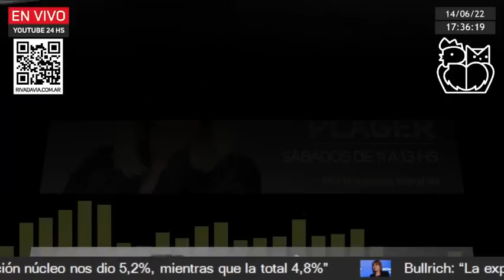Se fue el dólar y apareció Víctor Hugo por Ariel Tarico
Mirá un nuevo pase hoy 17h por el canal de YouTube de Rivadavia